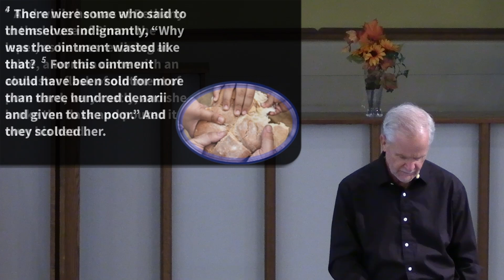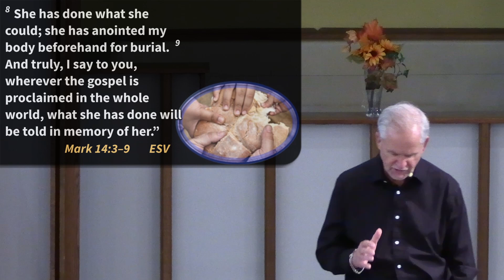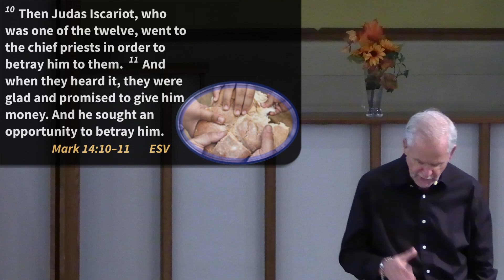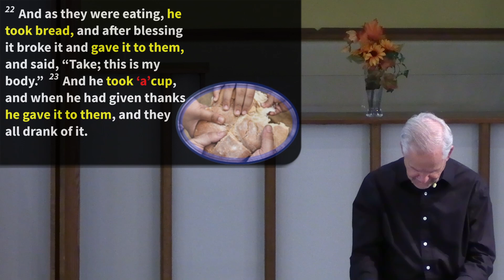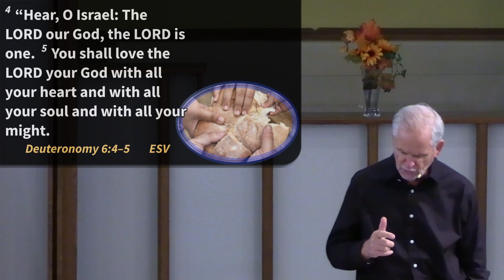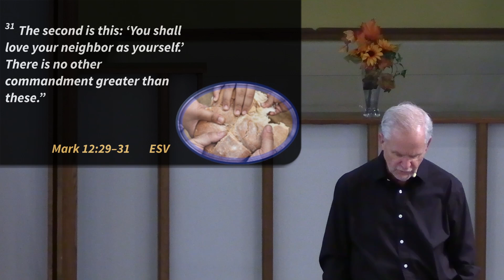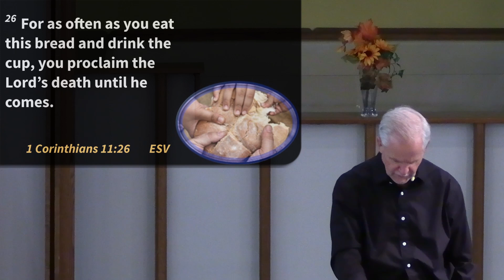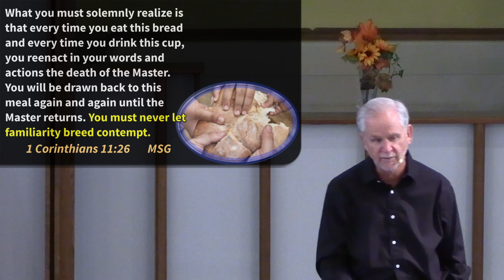His Mission - Our Mission